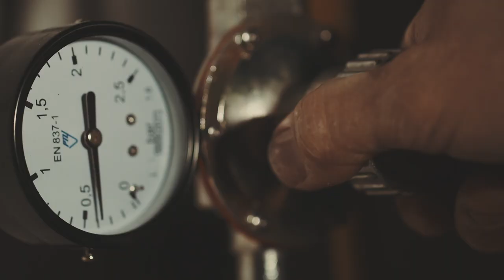Real To Reel: The Craft Film Festival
Discover a mixture of short documentaries, music videos and hand-crafted animations from around the globe during Real to Reel, the UK's first film festival dedicated to making. Co-produced by the Crafts Council and Crafts magazine, taking place on 8, 9 and 10 May during London Craft Week at Picturehouse Central.